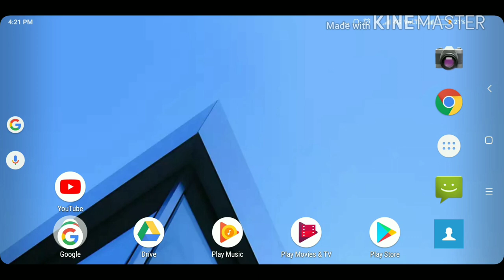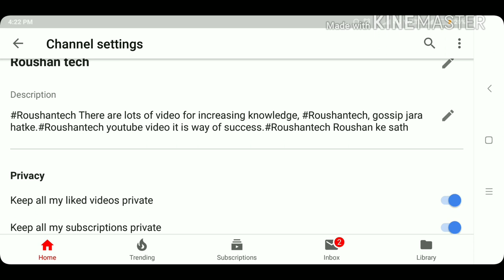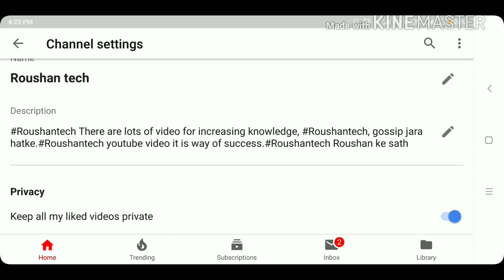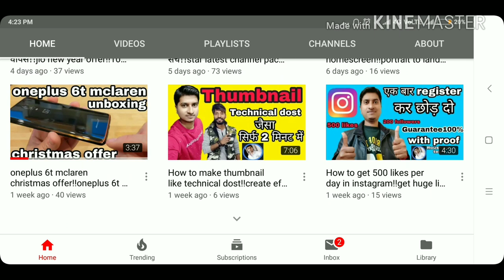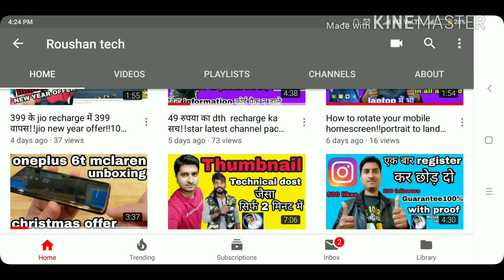How to create youtube channel in 2019!!uploading video on youtube 2019 method!!giveaway win 100 rs.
mi earphone offer..

आप आप इस मेथड का यूज कर यूट्यूब चैनल बना सकते हो यह 2019 का नया मेथड है और इस तरह से आपको वीडियो अपलोड करना है..effective method...